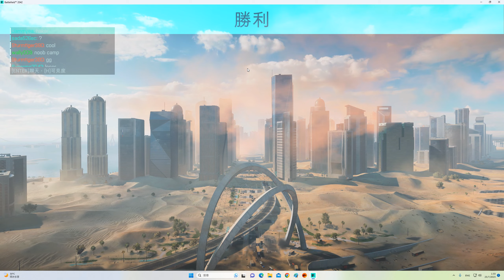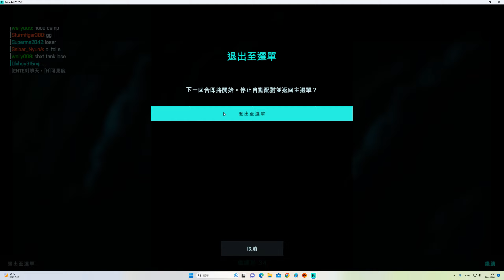2023-07-24 Battlefield 2042 EBLC-Ram ''沙漏 Hourglass'' 73kills